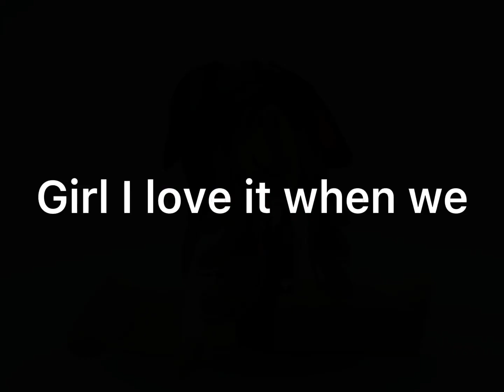Girl I love it when we